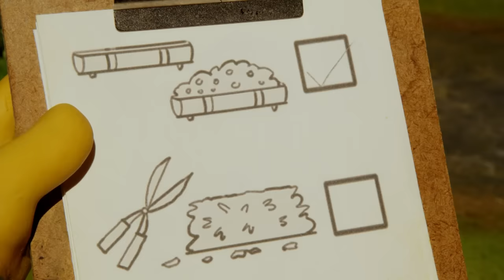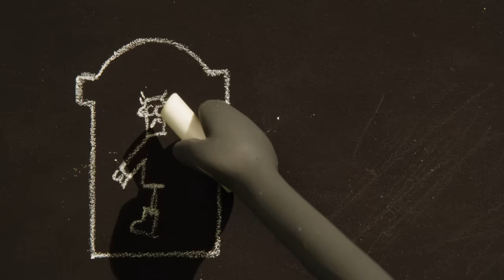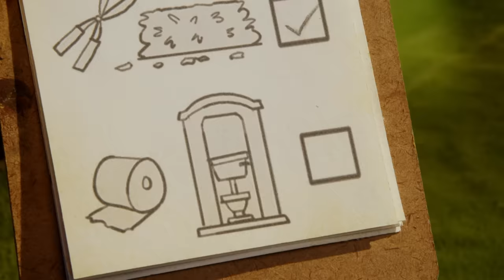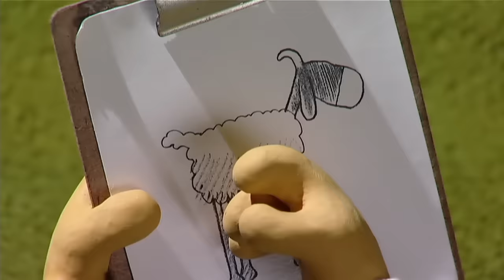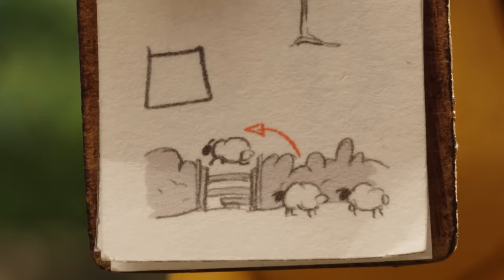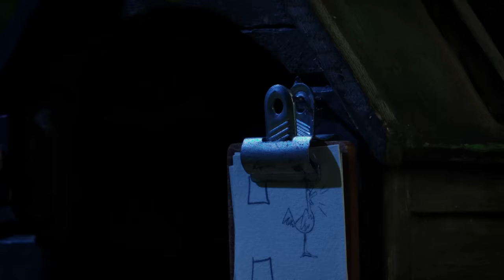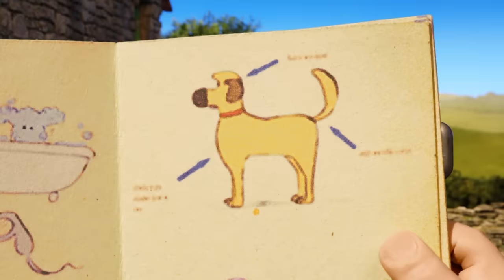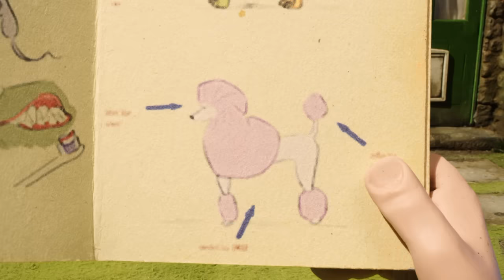Shaun the Sheep 🐑 Rescuing the Trapped Farmer & MORE 🧻 Full Episodes Compilation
0:00 Out Of Order
6:06 Mower Mouth
12:06 Dodgy Lodger
18:08 Phoney Farmer
24:08 Remote Control
30:08 Bad Boy
36:08 Karma Farmer
42:08 The Pelican
48:08 Checklist
54:08 The Dog Show
1:00:06 Caught Short Alien
1:06:06 Pig Swill Fly